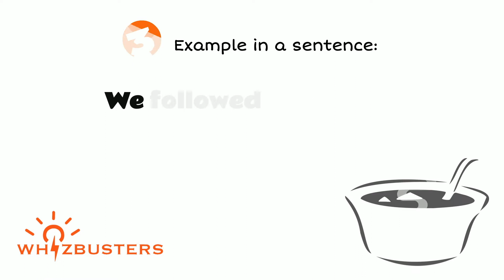WAFT (verb) Meaning with Examples in Sentences | GRE GMAT LSAT SAT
Waft Meaning - Waft Definition - Waft Defined
Waft Examples - Waft examples in sentences - Formal English
What does waft mean?
What is waft?
What is the meaning of waft?
A definition of waft.
The video gives different example sentences of waft in context for you to be able to use waft correctly when speaking and writing.